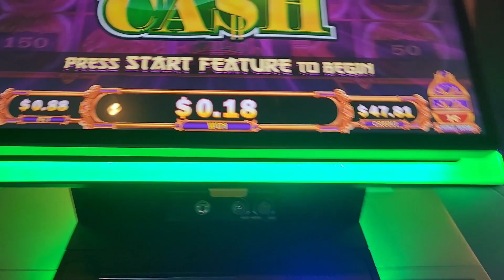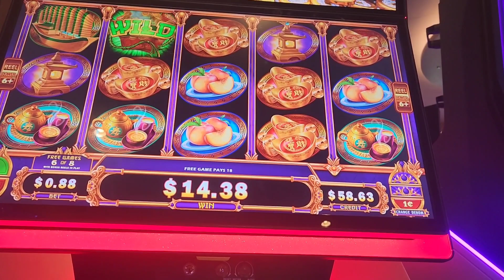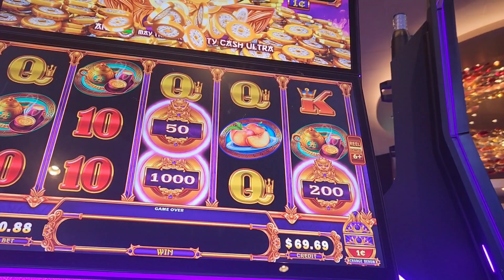MIGHTY CASH BONUS